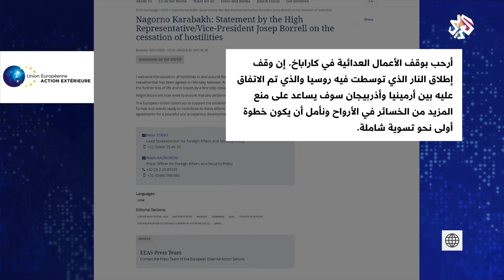ترحيب أممي بوقف إطلاق النار بكاراباخ والسكان يعودون إلى منازلهم تدريجيا | أخبار العربي